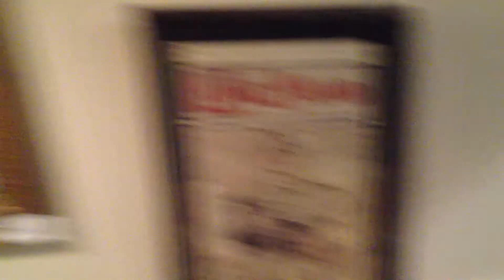Chesser Cellar closing down auction